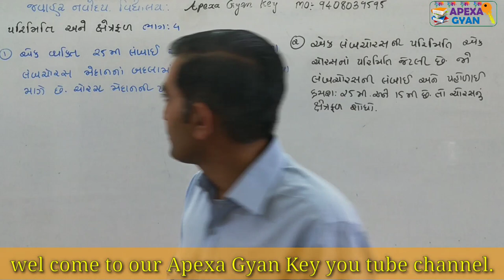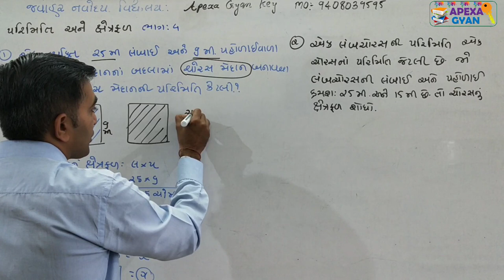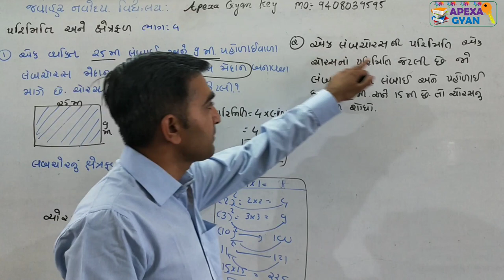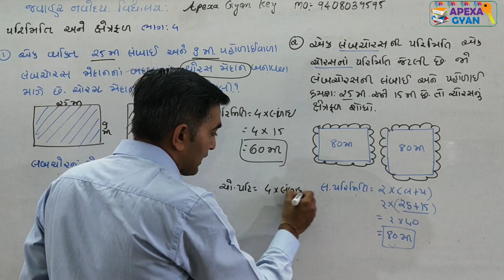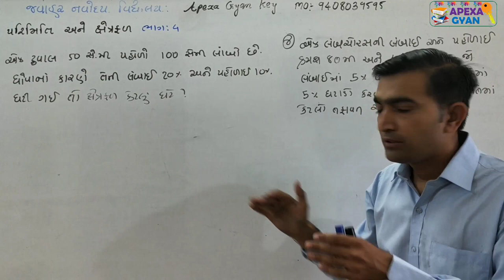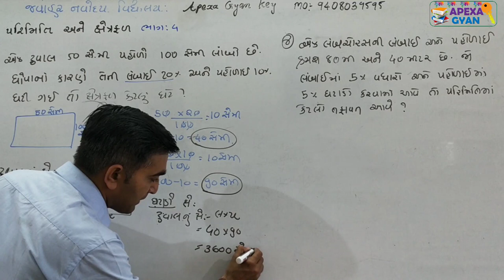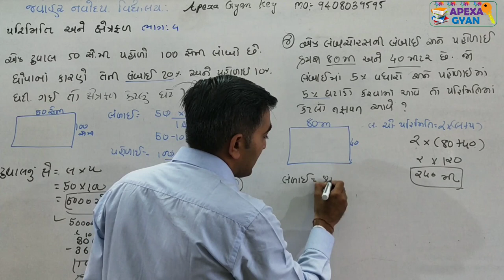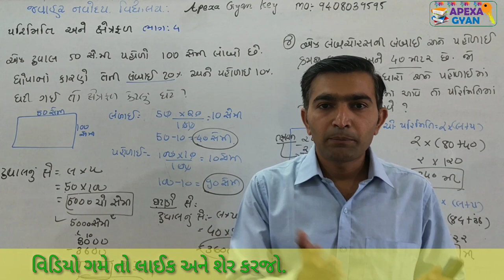પરિમિતિ અને ક્ષેત્રફળ ભાગ-4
નમસ્તે મિત્રો,આજે આ પરિમિતિ અને ક્ષેત્રફળ ભાગ 4માં વ્યવહારુ કોયડા ઉકેલ સમજવાનો પ્રયત્ન કરવામાં આવ્યો છે.